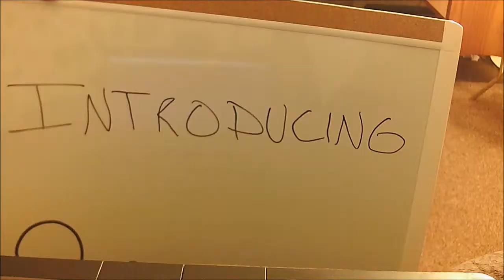Marionette and "GunsN'Roses "!!!!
I found a duck at goodwill with strings about an hour ago..this is kareoke..not the real gunsnroses song..in goodwill i had him dancing to the real thing..here he is dancing to youtube music. not the real singers